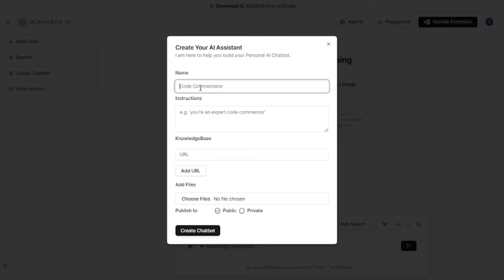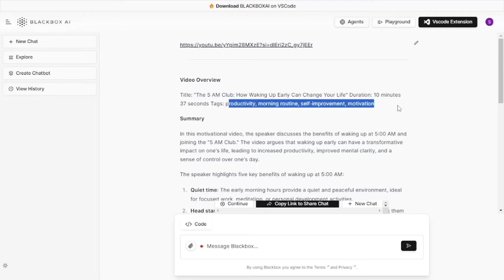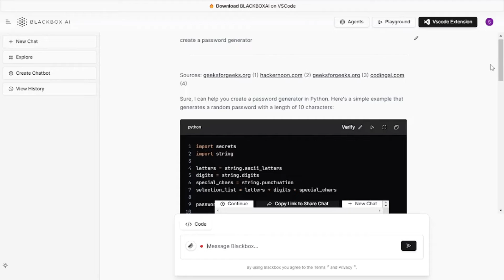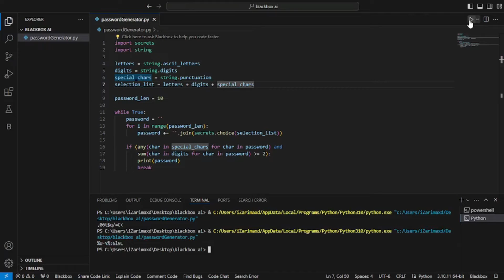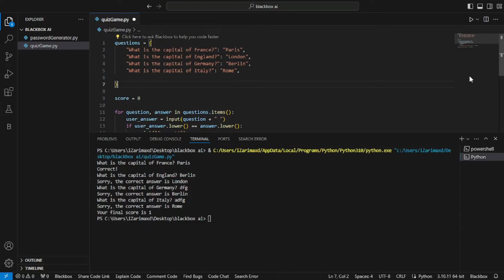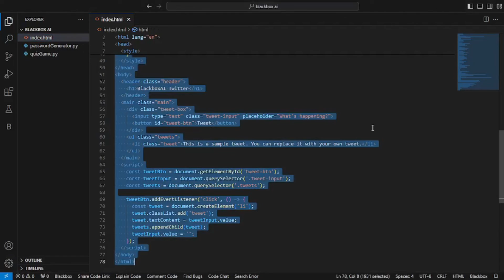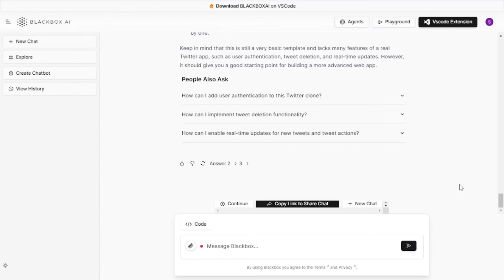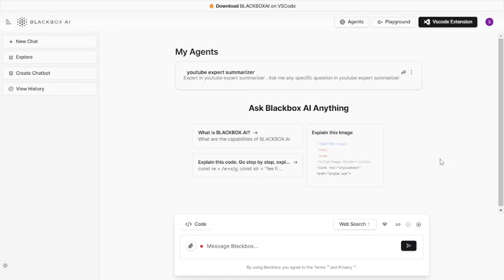BlackBox AI Code Generator New Features | Create Full-Stack App with AI Assistant | Code 10X faster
BLACKBOX AI is an AI coding assistant that helps developers by providing real-time code completion, documentation, and debugging suggestions. BLACKBOX AI is also integrated with a variety of developer tools, making it easy to use within your existing workflow.

We will be exploring new features of BLACKBOX.